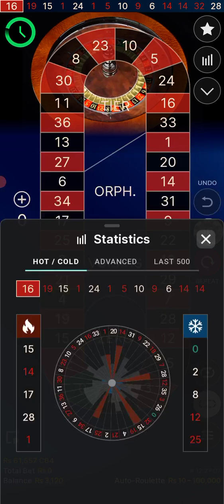How to play roulette best roulette wining tips and tricks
roulette best roulette strategy best roulette how to make money with roulette American roulette.